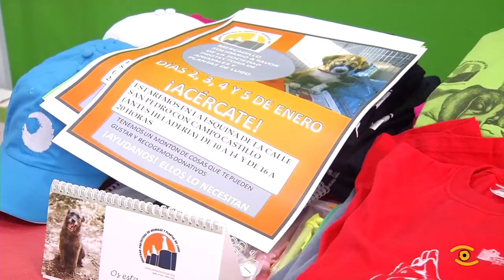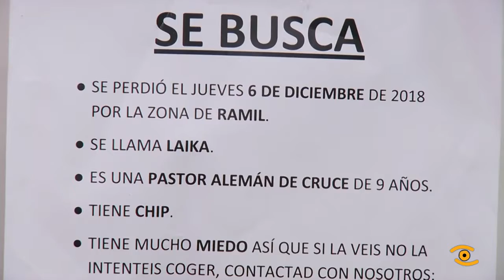Mercadiño Solidario da Protectora de Lugo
Un agasallo nestas datas pódese converter nun xesto solidario: o mercadillo de Nadal da Sociedad Protectora de Animales y Plantas de Lugo dache a oportunidade. Co que recaden coas ventas intentarán cubrir necesidades, que non é doado.